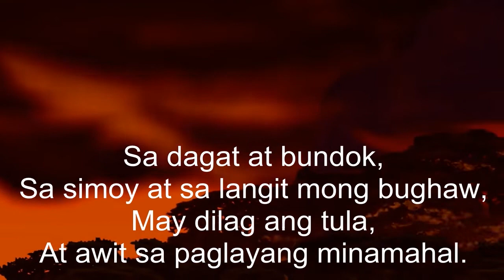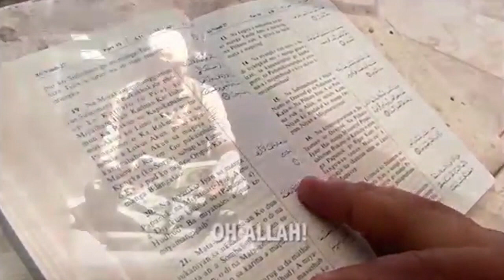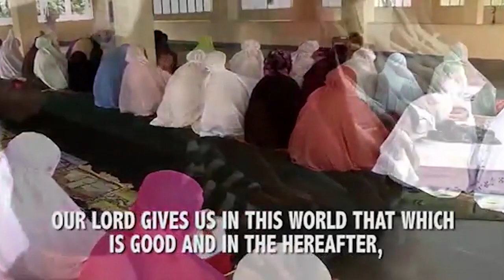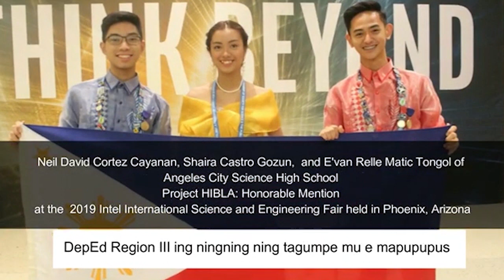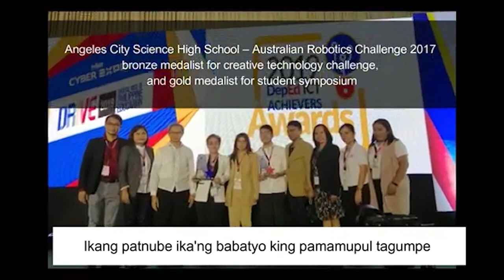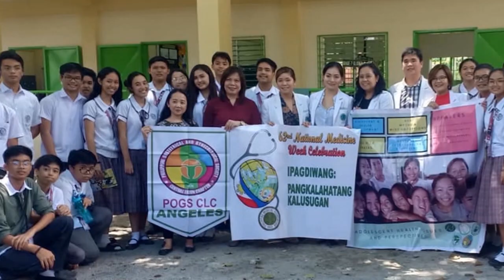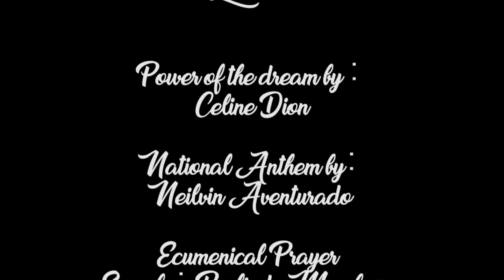Angeles City Science High School Virtual Recognition 2020